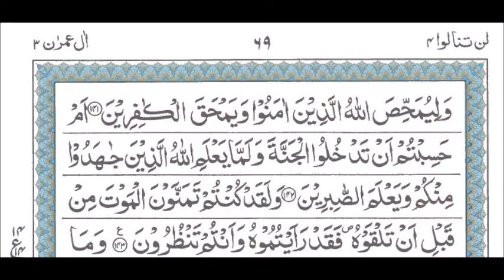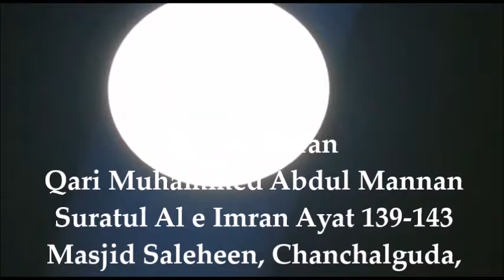Dars e Quran - Masjid Saleheen on 22nd Sept 2019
Dars e Quran - Masjid Saleheen on 22nd Sept 2019 - Hyderabad, India --  Qari  Muhammed Abdul Mannan